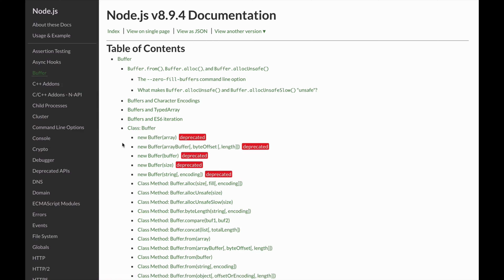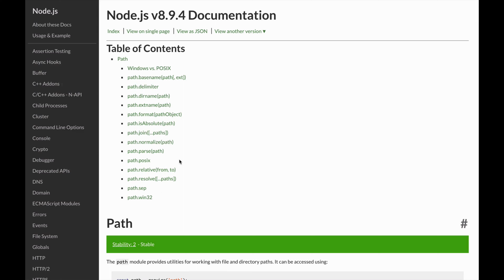46. Building a Web App GUI | Section Overview | Node.JS | Learn with Shahbaz Ashraf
46. Building a Web App GUI | Section Overview | Node.JS | Learn with Shahbaz Ashraf

Welcome to the course! Thank you for joining us, we hope you enjoy it. A few notes before you get started:

Setup Your Workstation

If you'd like to type along with the code written in the course, we'd recommend downloading an IDE. Here are the text editors and IDEs we recommend. Try out a few until you find one that works well for the language you're working in and the tasks you'd like to perform:

NEW: Changes for 2021

This document was last revised on January 25th, 2021

This course was originally released in 2018. Since then, the Node.js platform and ecosystem has continued to evolve. Here are the important changes that have happened since then, that you should be aware of:

New version of Node:

The current stable version of Node (as of December 2020) is 14.15.1. That's the one you should be downloading and using.

Use fs.ftruncate instead of fs.truncate

In newer versions of Node, the name of the function used for file truncation has changed. As you watch the videos, you'll see us refer to fs.truncate. You should be using fs.ftruncate instead (notice the exta "f" in the function name). You can see examples of how to use it here: